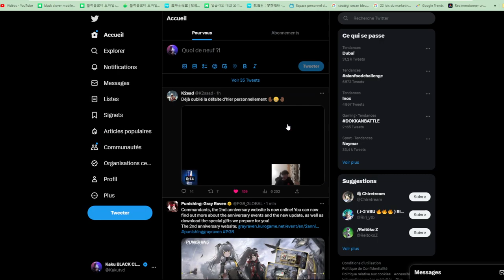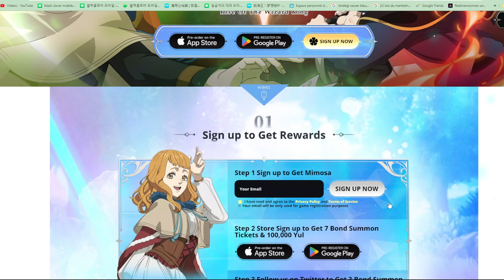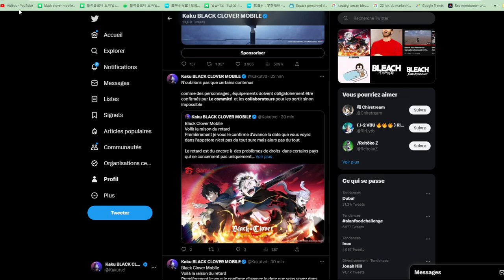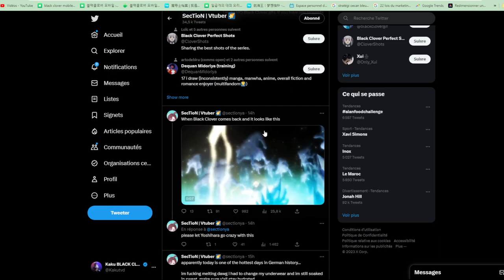LE RETARD DE LA GLOBALE LES VRAIS PROBLEMES LA DATE DE SORTIE BLACK CLOVER MOBILE